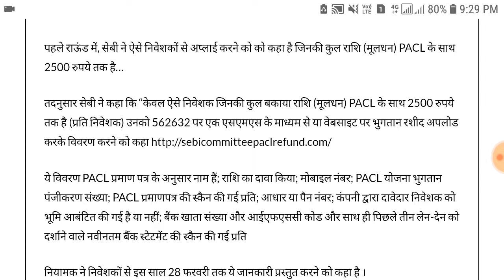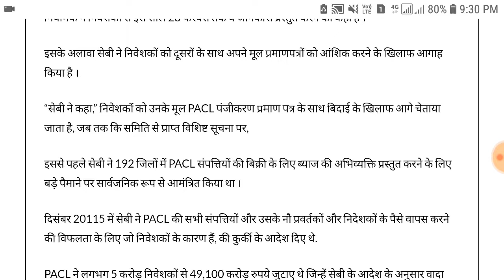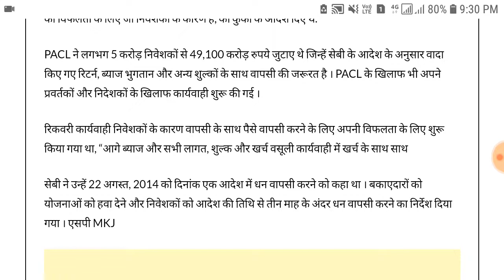pacl news today,pacl latest news today,Sebi pacl refund status,pacl,sebi,pacl refund news today 2019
This video is related to pacl refund news and big update from sebi for pacl refund

Channel ko like or share kardo

For other my comedy video